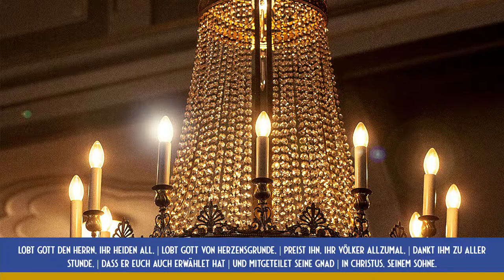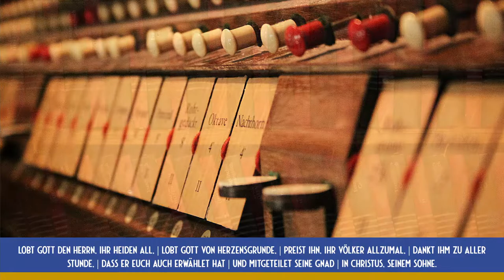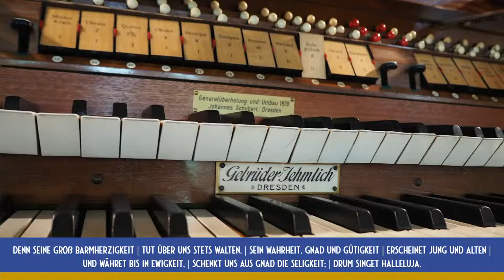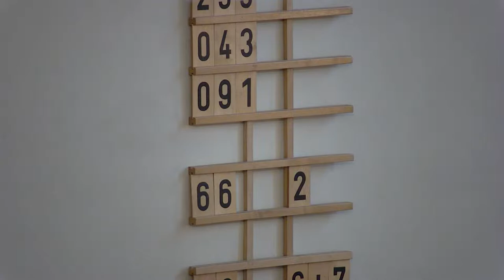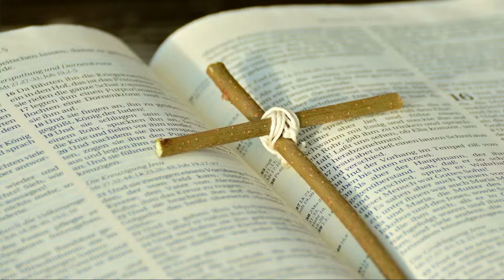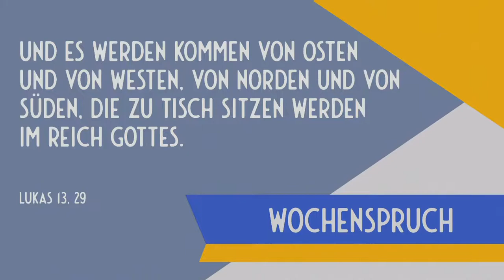Vom Glauben überrascht | Livegottesdienst aus der Lutherkirche Plauen | 23.01.2022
Gottesdienst am 3. Sonntag nach Epiphanias der Lutherkirchgemeinde Plauen

Predigt:    Pfarrer Andreas Gräßer

Orgel:       Kantorin Susanne Häußler

Verwendungszweck: Kollekte
IBAN: DE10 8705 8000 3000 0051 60
BIC: WELADED1PLX